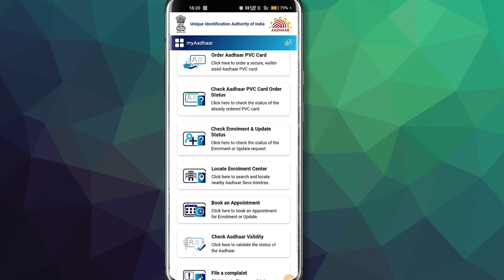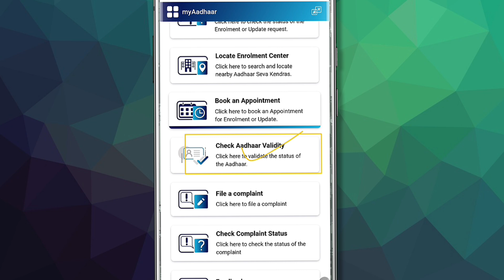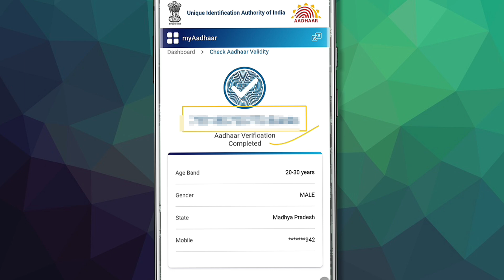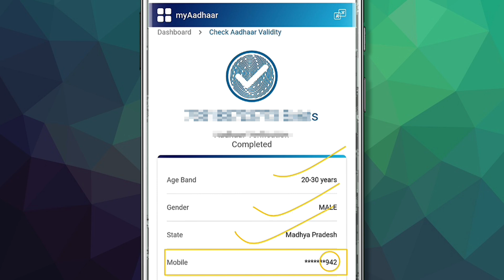Aadhar Card Me Mobile Number kaise Check Kare How to check mobile number registered in aadhar card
aadhar link status
aadhar card
aadhar card mobile number link 2023
aadhar card